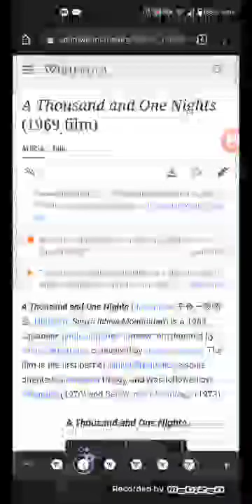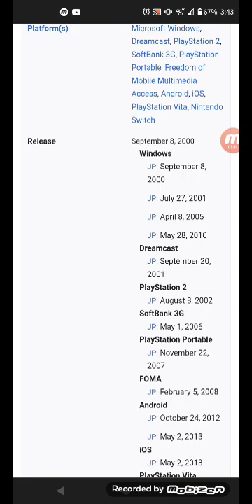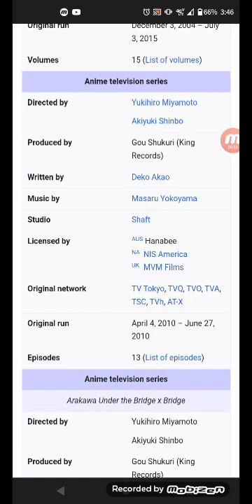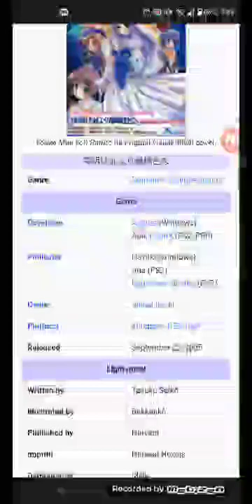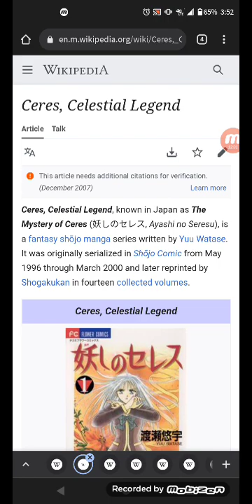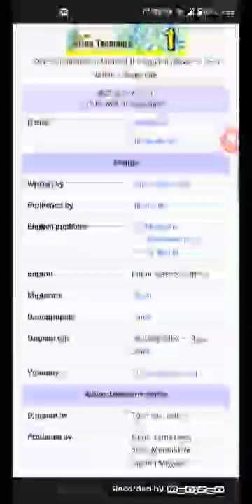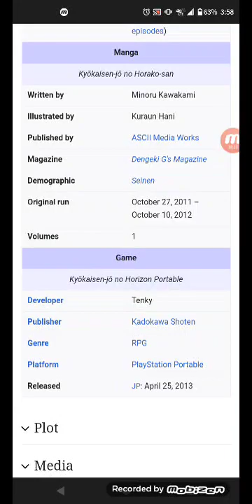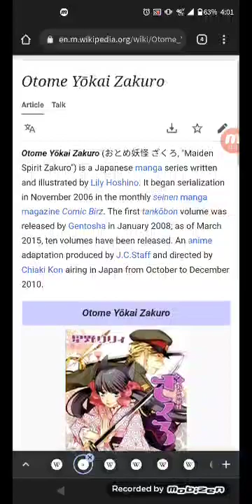List of Romance animes pt 1!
hey guys, we are on list of Romance animes, are you curious when I be quiet because there too many of mangas and I losing my mind so fast! well I decided to show the date of our favorite animes etc kept eye on the date! next video!!